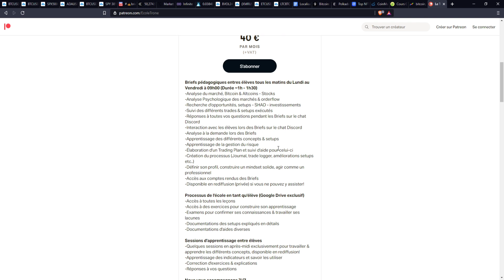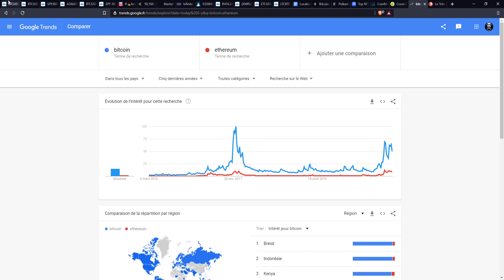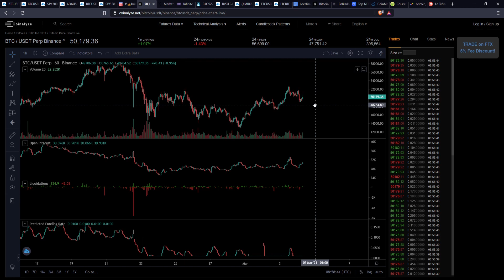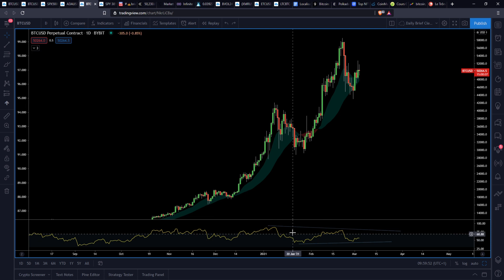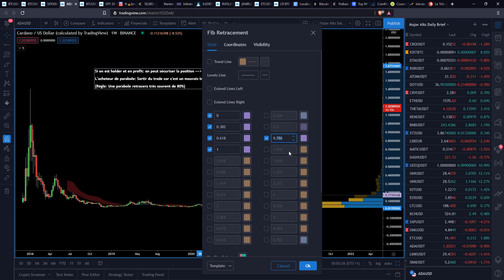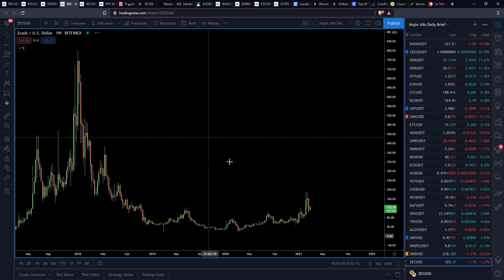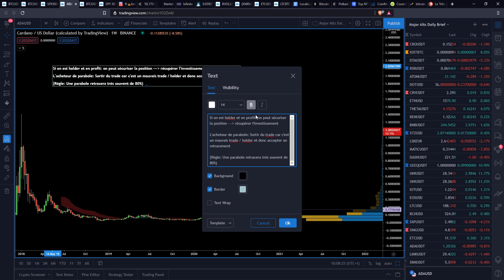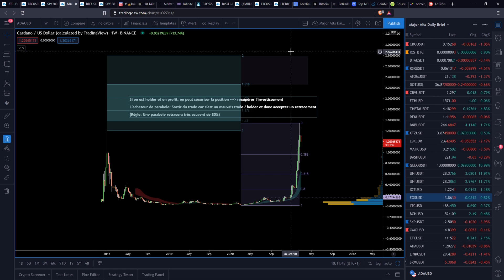BITCOIN 😱 POURSUITE DU BULL MARKET ?! 🚀